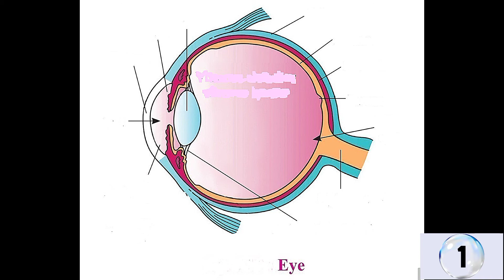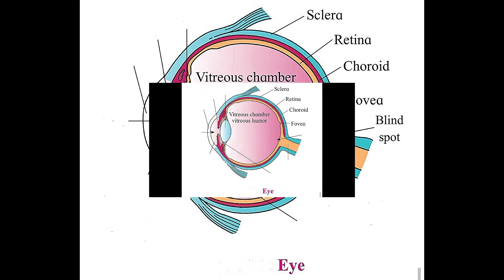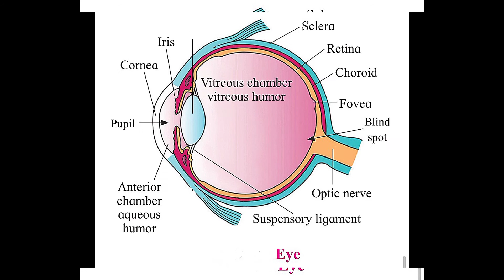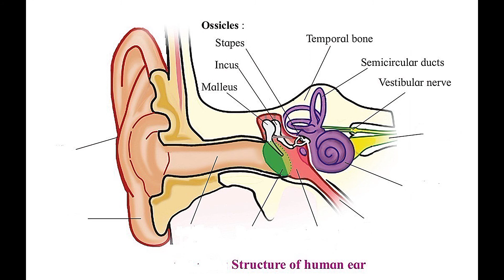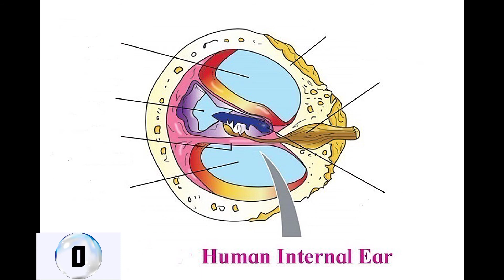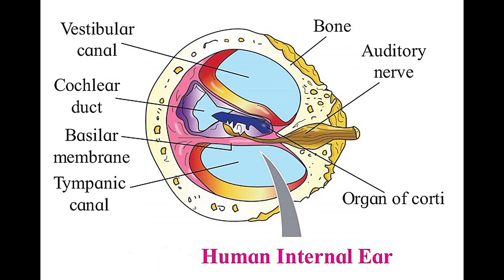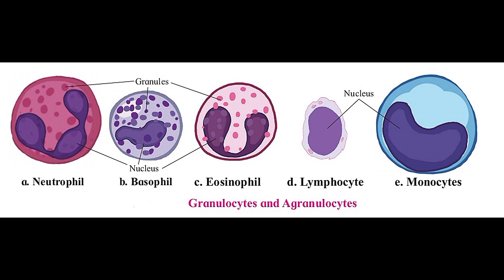12th | Biology | MHT - CET | NEET | Important Diagram | part - 5 | Full syllabus